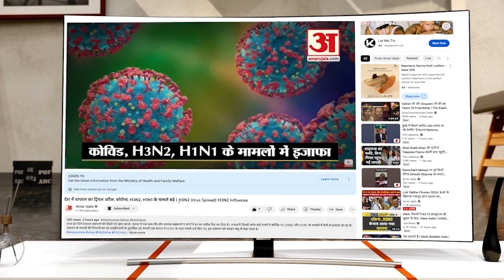Lahaul News : HPU के 60 छात्र जिस्पा में सीख रहे साहसिक गतिविधियां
हिमाचल प्रदेश विश्वविद्यालय शिमला के पर्यटन विभाग के 60 छात्रों का एक दल पर्वतारोहण उपकेंद्र जिस्पा में सात दिवसीय साहसिक गतिविधियों की बारीकियां सीख रहे है। नौ अक्तूबर तक चलने वाले  शिविर में ट्रैकिंग, रिवर क्रॉसिंग, रॉक क्लाइंबिंग, रैपलिंग व सामुदायिक कार्य का प्रशिक्षण दिया जा रहा है...